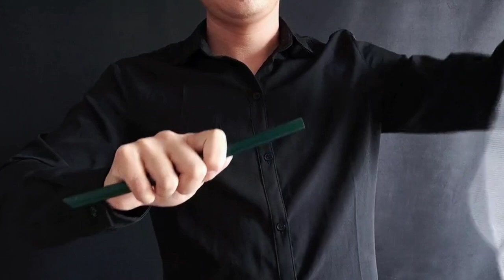Everlasting Rope Magic Trick | Easy Rope Magic Trick